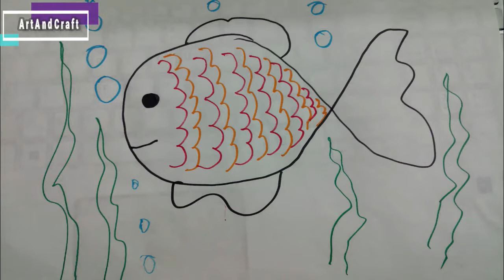Drawing And Painting Fish With Baba Black Sheep Nursery Rhyme For Kids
In this ArtAndCraft video I showed you the simplest way to How to draw and paint a fish along with Baba Black Sheep Nursery Rhyme. I hope kids as well as grown ups will surely enjoy this video.